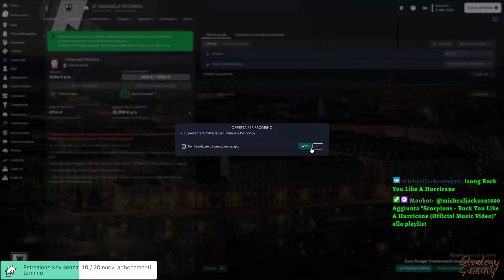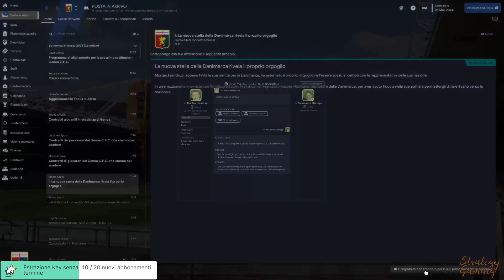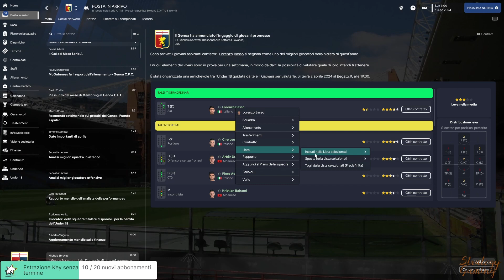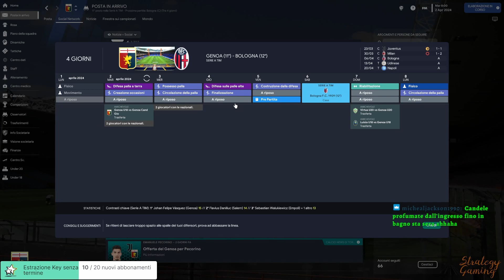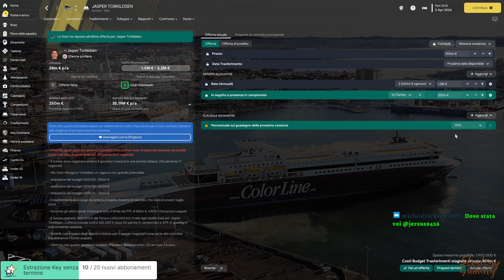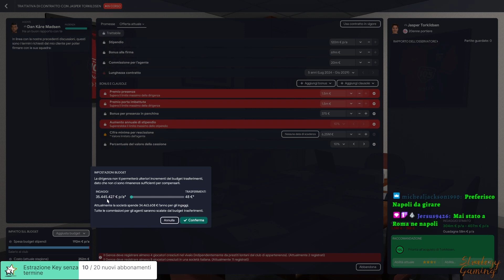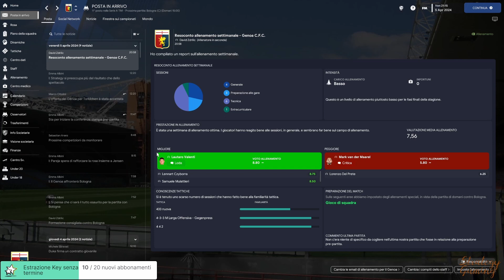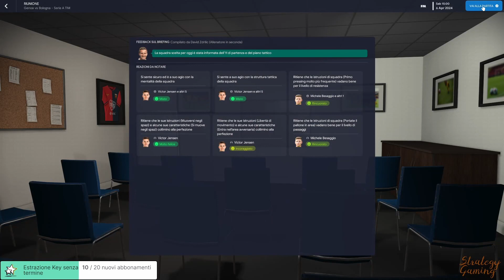QUARTO POSTO AL NEXT GENERATION || FOOTBALL MANAGER 23 gameplay ITA || GENOA #58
A grande sorpresa il nostro Schjelderup ottiene il quarto posto nella classifica delle 50 migliori promesse mondiali, complimentoni, sapevamo che fosse un ottimo prospetto, ma addirittura il quarto posto nella classifica mondiale ci riempe d'orgoglio, ora puntiamo a trattenerlo